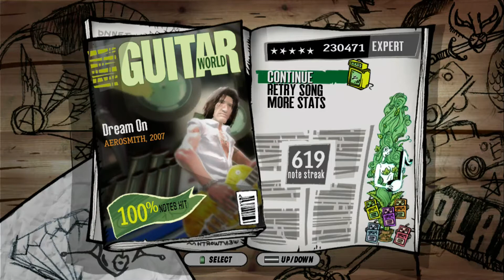Guitar Hero Aerosmith "Dream On" Expert 100%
Dream On
Aerosmith

I gotta say, I like the original version better than this. Also, what's up with it being so far into the game? This song is over tier'd. Maybe like put Sweet Emotion here and put Dream On back on stage 2? I mean this song is easier then Draw The Line. Also this is on hyperspeed 5. Final stage tomorrow.👀